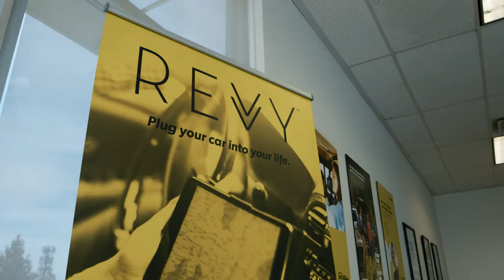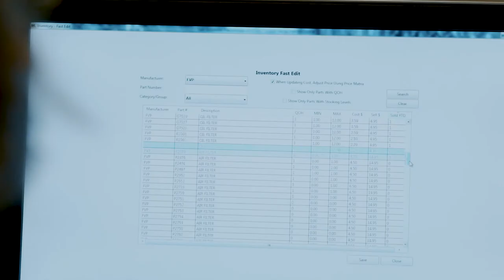Meineke Franchisee Day-in-the-Life - Join Today!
A leader in the automotive aftermarket, Meineke offers franchisees a proven business model, fantastic work-life balance, growth opportunity and exceptional earnings potential. Watch now to get an inside look into the day-in-the-life of an actual Meineke franchise owner in Las Vegas, Nevada!